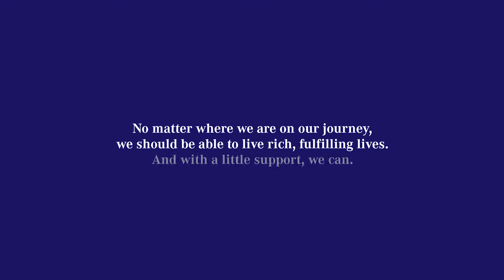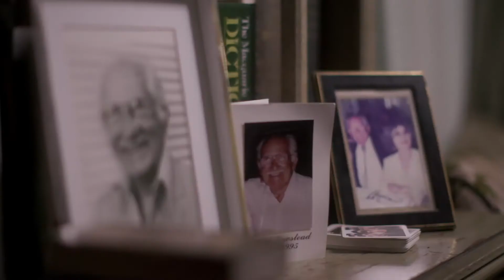Help at Home by Montefiore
Montefiore is one of Australia’s leading aged care organisations serving Sydney’s Eastern Suburbs and North Shore. We offer support to older members of the community throughout all stages of the ageing experience, with unparalleled clinical and allied health services and a personal approach to care. We provide Residential Care (with specialist dementia care) at four Sydney campuses; in-home care through Help at Home by Montefiore, two seniors’ Day Centres and the recently launched M by Montefiore development of 79 luxury retirement apartments, due to begin construction at Randwick in mid-2018.

As a non-profit communal organisation founded on Jewish values, with a proud history spanning 130 years, we are driven by the belief that we must look after each other as we age. We are proud to bring choice, dignity and wellbeing to the people who matter, no matter who they are.